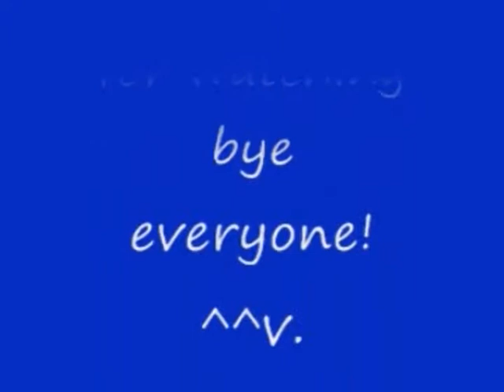No 210 Let's Play Onimusha Dawn Of Dreams. 新 鬼武者 DAWN OF DREAMS。 MrCedar31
PS2 新 鬼武者 DAWN OF DREAMS ロベルト フロイス 魔空空間 実況。
PS2 Onimusha Dawn Of Dreams Roberto Frois Dark Realm 100 floor.